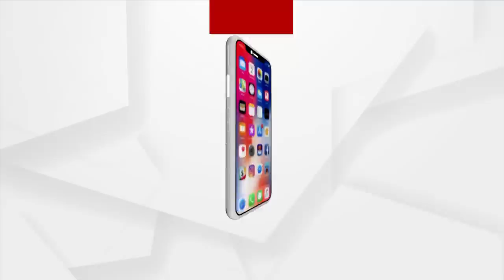ଏକ ଘଣ୍ଟାର ଜେରା ପରେ କଣ ପ୍ରତିକ୍ରିୟା ରଖିଛନ୍ତି OIC ମମତା ପଣ୍ଡା ।